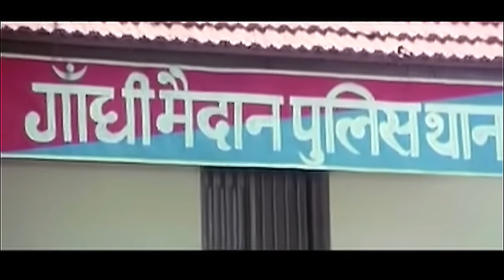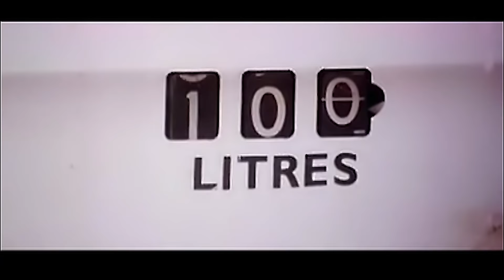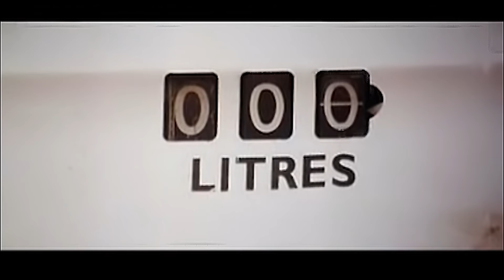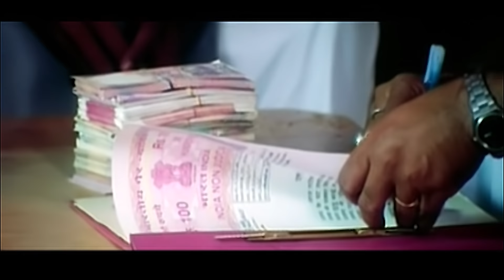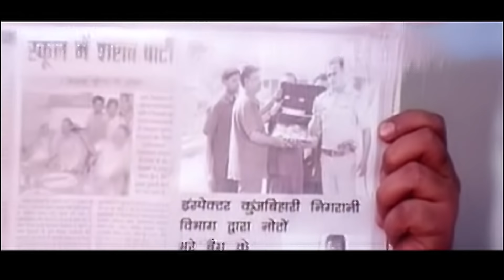Pawan Singh, Ravi Kishan की सबसे खतरनाक फिल्म | Satyamev Jayate Return | नभोजपुरी मूवी